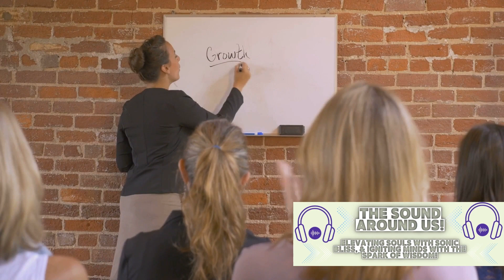Catapulting Motivation 💪🏹 | Engineering Marvels Behind Ancient Catapults and a Dose of Inspiration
Welcome to a unique fusion of engineering marvels and motivational vibes! In this special episode, we're catapulting into the fascinating world of ancient engineering with a focus on catapults, while also delivering a powerful dose of motivation to ignite your inner drive. 🏹💡

🔍 Discover the intricacies of catapult engineering as we explore the historical significance and mechanisms behind these powerful machines. From trebuchets to mangonels, we'll delve into the physics and design principles that allowed ancient engineers to launch projectiles with incredible force and accuracy.

But that's not all! Prepare to be motivated as we seamlessly blend the excitement of catapult engineering with uplifting messages and insights to fuel your passion and determination. Learn how the principles of focus, tension, and release, crucial in catapult engineering, can be applied metaphorically to catapult your own aspirations and overcome challenges.

💪 Need a boost to kickstart your day or reignite your ambitions? This video is your go-to source for both knowledge and inspiration. We believe that understanding the engineering brilliance of catapults can serve as a metaphor for the power within each of us to launch ourselves toward success.

Join us on this unique journey where science meets motivation, and ancient engineering principles meet contemporary inspiration. Don't forget to hit the like button if you enjoy this dynamic blend of education and motivation, and subscribe for more exciting content that bridges the gap between technology and personal growth.